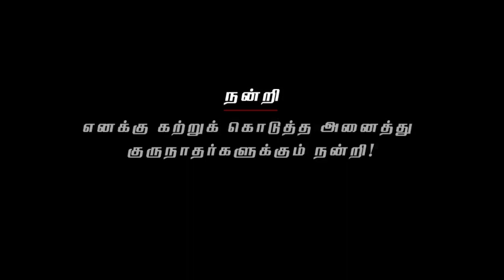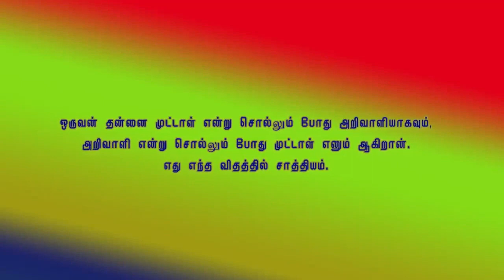103. knowledge about genius and fool? (அறிவாளியும் முட்டாளும் யார்யார்?)